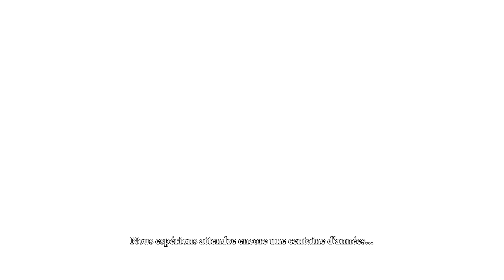NieR Replicant ver.1.22474487139… Cinématique d’ouverture Ver. "NieR Replicant"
1 400 ans dans le futur...
La fin du monde est imminente...

Découvrez l'atmosphère et le gameplay de NieR Replicant ver.1.22474487139… avec sa cinématique d'ouverture améliorée, une refonte plan-pour-plan de la cinématique originale de NieR Replicant (2010), avec des voix off et une musique nouvellement enregistrées, ainsi que des graphismes modernisés.

NieR Replicant ver.1.22474487139…, la préquelle très attendue du monument NieR:Automata et version améliorée du  célèbre Action-RPG NieR Replicant, sortira sur consoles PlayStation®4, Xbox One X et PC (Steam) le 23 avril 2021.